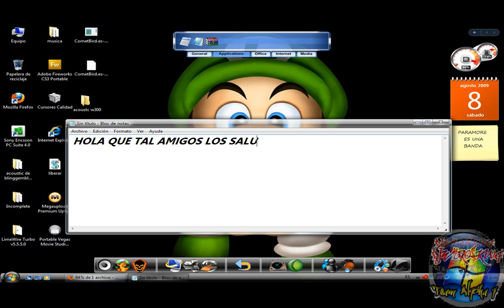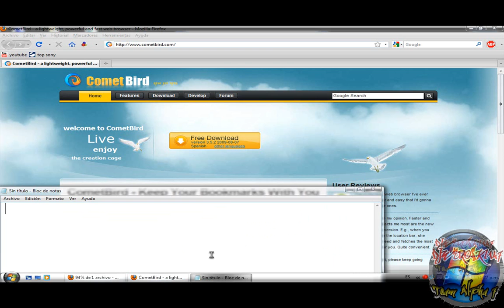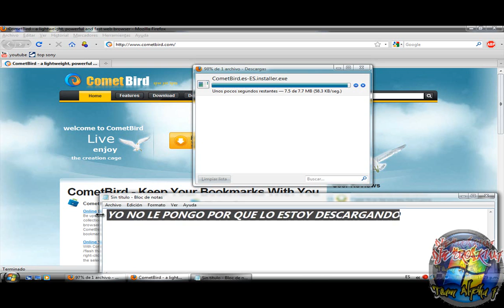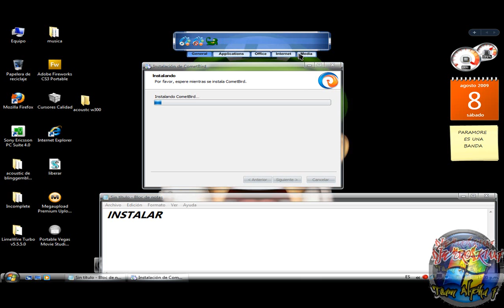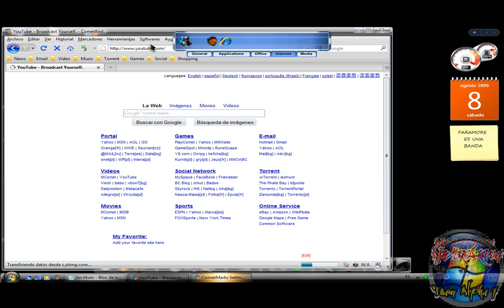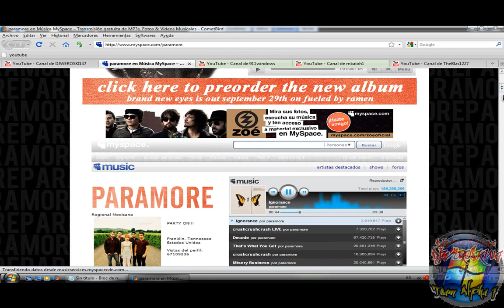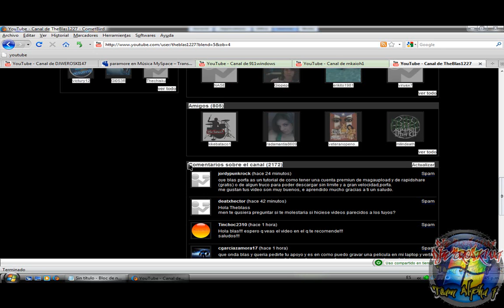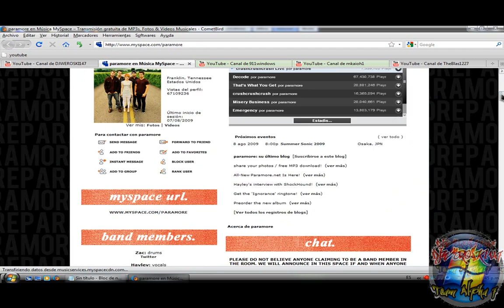un nuevo navegador CometBir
mejor que camaleon mas rapido